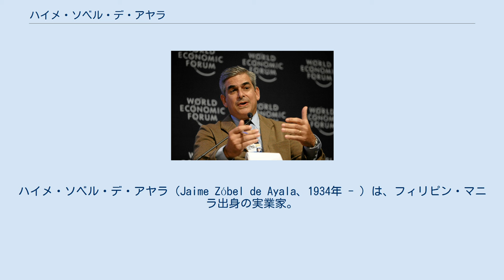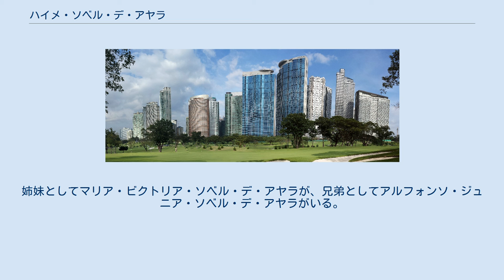ハイメ・ソベル・デ・アヤラ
ハイメ・ソベル・デ・アヤラ（Jaime Zóbel de Ayala、1934年 - ）は、フィリピン・マニラ出身の実業家。
2006年までアヤラ・コーポレーション社長・会長を務めた。
 1934年、ハイメ・ソベル・デ・アヤラはマニラに生まれた。
フィリピンで初等教育・中等教育を受けた後、アメリカ合衆国のハーバード大学に進学した。
1957年に建築学の学士号を取得して卒業し、その後はハーバード・ビジネス・スクールで経営学修士(MBA)を取得した。
1963年にはフィリピンのバギオで、ハーバード・ビジネス・スクールが運営する6週間の極東上級管理プログラムに参加した。
1958年にはアヤラ会社で秘書として働き始め、やがてアヤラ財閥の保険会社に移った。
1970年から1975年にかけて、ソベル・デ・アヤラはイギリスとスカンディナヴィア諸国でフィリピン大使を務めた。
1970年代中頃にはフィリピンカメラクラブに加入し、より本格的に写真に取り組むようになった。
英国王立写真協会に認められたフィリピン初のアマチュア写真家であり、芸術と文化に対する貢献によってフランス政府とスペイン政府からも表彰されている。
 1975年にはフィリピナス生命保険（現在のBPIフィラム生命保険）の社長に就任し、1984年にはいとこのエンリケ・ソベルの後を継いでアヤラ・コーポレーションの社長兼会長に就任した。
エンリケ・ソベルはトップダウン的な経営方針だったが、ハイメ・ソベル・デ・アヤラは民主的な経営方針を持ち、社長兼会長の自身を支える経営陣のほとんどは専門経営者だった。
当時はフェルディナンド・マルコス政権末期で緊迫した情勢が続いていたが、ソベル・デ・アヤラはアヤラ・コーポレーションを首尾よく経営し、不採算部門の圧縮、リストラ、長期債務の削減などに取り組んだ。
1986年のフィリピン大統領選挙では、先代のエンリケ・ソベルが現職のマルコスを支持したのに対して、ハイメ・ソベル・デ・アヤラは対立候補のコラソン・アキノを支持した。
アキノが選挙に勝利して大統領に就任すると、1980年代後半にフィリピン経済が持ち直したこともあって事業の拡大に転じ、日本の川崎製鉄や三菱商事との合弁でのラグナ・テクノパークの設立、本田技研工業や三菱商事との合弁でのホンダ・カーズ・フィリピンの設立、三菱商事や三菱電機との合弁でのラグナ・オートパーツの設立、三菱商事との合弁でのアヤラ・システムズ(ASTI)の設立などを行った。
マニラ近郊のラグナ州に400ヘクタールの工業団地を造成し、ラス・ピナスに158ヘクタールの宅地を開発し、セブに44ヘクタールの商業地を開発した。
 ハイメ・ソベル・デ・アヤラが継いだ1983年時点ではアヤラ・コーポレーションの株式のうち30%が公開されていたが、ハイメ・ソベル・デ・アヤラは株式公開比率を徐々に増やし、ファミリー企業からの脱却を図っている。
1988年には不動産部門が新設されたアヤラ・ランドに移行され、アヤラ・コーポレーションは純粋な持ち株会社となった。
1993年時点ではアヤラ・コーポレーションの株式のうち、59%をアヤラ家が所有するメルマック社が、20%を三菱グループが所有し、21%が従業員持ち株と一般公開株だった。
1990年代前半にはアヤラ・ランドなどの不動産部門、フィリピン諸島銀行などの銀行・保険部門、ピュア・フーズなどの食品加工部門が三大収益源だった。
2001年にはピュア・フーズをサン・ミゲルに売却して食品事業から撤退し、不動産、銀行、通信などの中核事業に力を集中させた。
また、アヤラ・オートモーティブ・ホールディングスを設立して自動車産業にも参入した。
 アヤラ・ランドが開発したボニファシオ・グローバルシティ 2006年4月には実業界から引退し、ハーバード・ビジネス・スクールを卒業した長男のハイメ・アウグスト・ソベル（1959-, ハイメ・ソベル2世またはハイメ・ジュニアとも）が後任の社長兼最高経営責任者(CEO)に就任、次男のフェルナンド・ソベル(1960-)が会長兼最高執行責任者(COO)に就任した。
2007年にはフォーブス誌による「フィリピン長者番付」で、ヘンリー・シーと同率で1位に選出された。
フォーブス誌によるとソベル・デ・アヤラの総資産は26億ドルだった。
2008年の同番付では3位に後退したが、これはアヤラ・コーポレーションの株価が...